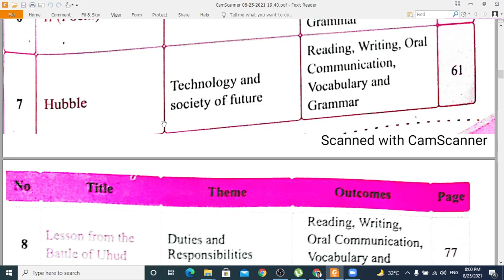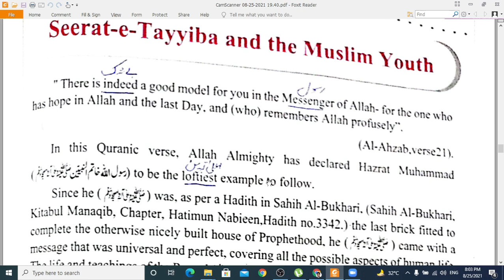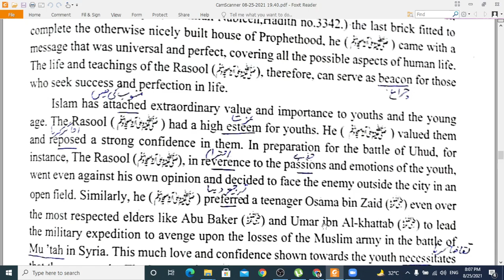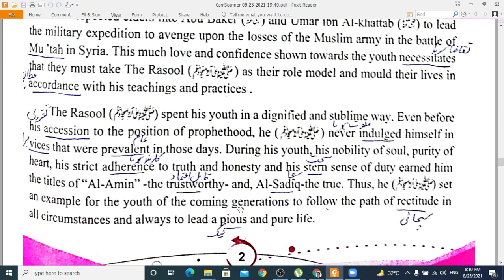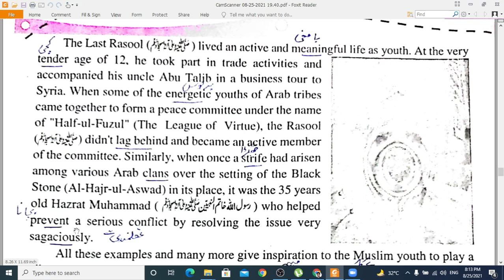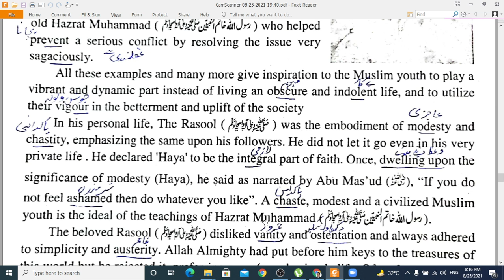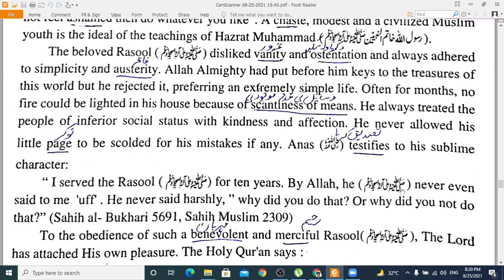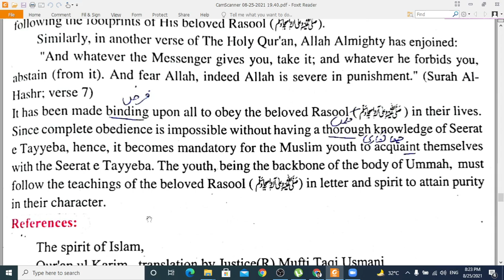01-Seerat e Tayyiba & Muslim youth| 2nd year English,12th English Fbise KPK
Dear Students,
Finally the new book is here and obviously EnglishKeys is ready to help you out in your learning just like the previous year.

For pdf notes and special coaching, contact on WhatsApp to join study group.
All pdf notes and related material will be shared in the WhatsApp group.

32ndYearEnglishNewbook